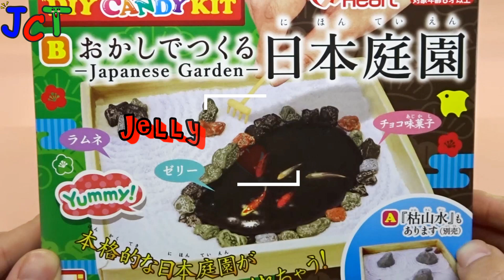Popin Cookin Heart japanese garden Nihonteien Diy Candy Kit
Popin Cookin Heart japanese garden Nihonteien Diy Candy Kit Japanese DIY candy kit بوبين كوكين
하트 일본 정원

Lemonade Flavor
레모네이드맛이 나는 포핀쿠킨